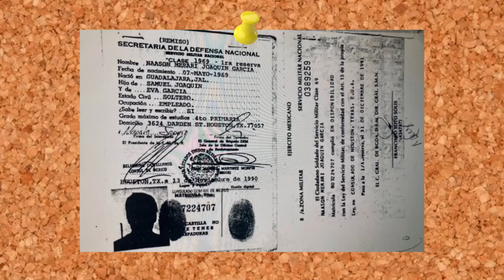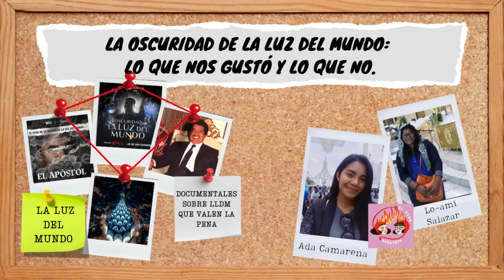LA OSCURIDAD DE LA LUZ DEL MUNDO: LO QUE NOS GUSTÓ Y LO QUE NO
Hola, y bienvenidos a tu podcast salí de una secta, hoy te traemos un episodio extra fuera de temporada para hablarte del documental que se estrenó este 28 de septiembre en Netflix llamado "La oscuridad de la luz del mundo" y contarte de nuestras opiniones -nada humildes- sobre lo que nos hizo sentir este documental, sus aciertos y desaciertos, y de una vez te dejamos nuestro top top top de documentales sobre la secta LLDM.